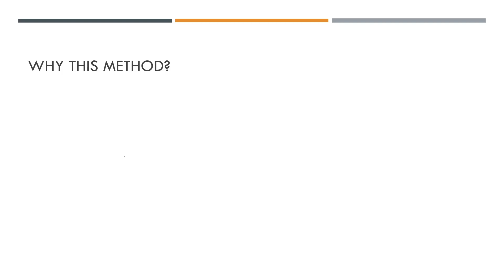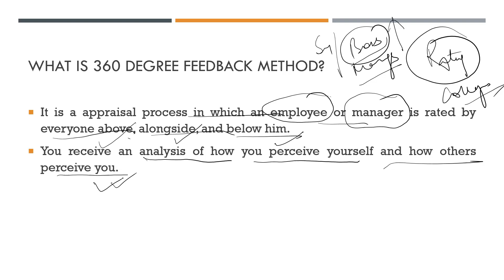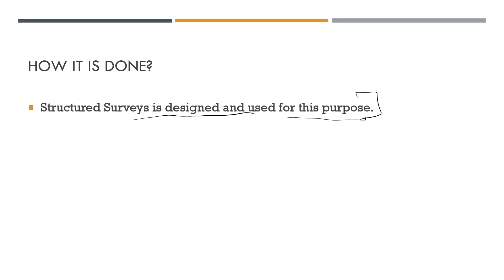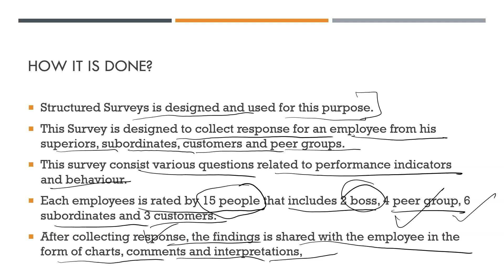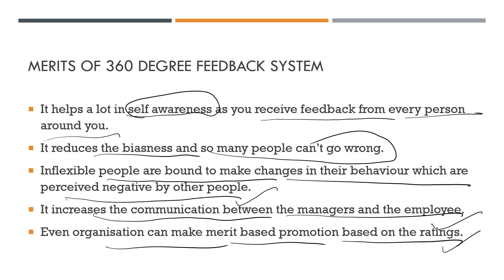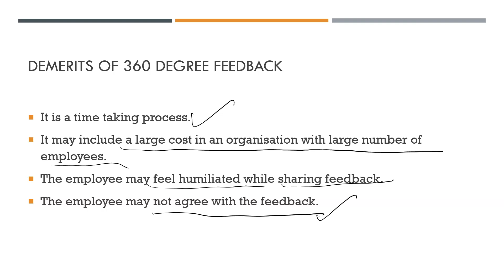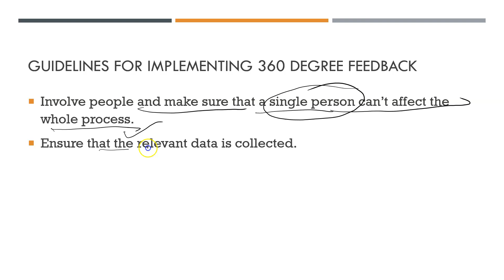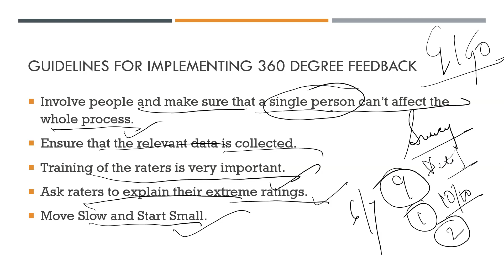Modern Method of Performance Appraisal | 360 Degree Feedback | HRM and IR | UGC NET Management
This Video explains the modern method of performance Appraisal called as 360 degree feedback